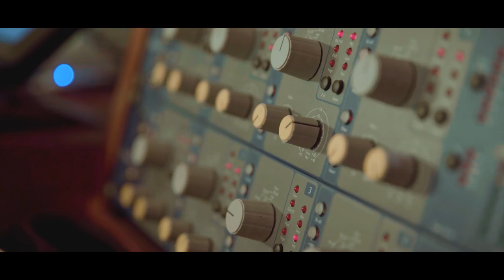TOTO ST & AYLASA LA DJUM Official video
The official music video for Toto ST's LA DJUM

and on all platforms February 11th 2022.
LA DJUM is the second single of Toto ST's upcoming album FLAVORS OF TIME
You know when you're so in love with someone?! And this love is fresh, and you're having joy with your lover, with your heart beating so fast, that you need to call the firemen! This is LA DJUM! Some amazing RnB from the 90's with a fresh flavor. Set it on fire! Smooth & Caliente !

Composition, arrangements and lyrics by Toto ST
Artistic Production: Toto ST and Sr Roland
Executive production: 17A7 - Astrid BAILO (Astrid Wonder Jamal)
Label : 17A7
Line Up :
Toto ST: acoustic guitar, vocals, back vocals
Aylasa : vocals, back vocals
Sr Roland: keyboards, drums + bass programming
Recorded at studio Letras e Sons, Luanda, Angola
Mix and mastering by Milson at studio Letras e Sons, Luanda, Angola
Video: scenario, direction and production by Dado Homem and DJ Padux Luanda, Angola
Actresses: Jandira, Shandrine Frantchesco,  Zenilda
Actor: Bruno Mainsel / on Drums : Pedro
Make Up: Sandrine Frantchesco
Special thanks to Dado Homem & DJ Padux

Single cover : visual creation ©Astrid bailo 17A7
Profile pic ©Léna Mahouast / Visual creation : ©Astrid Bailo 17A7